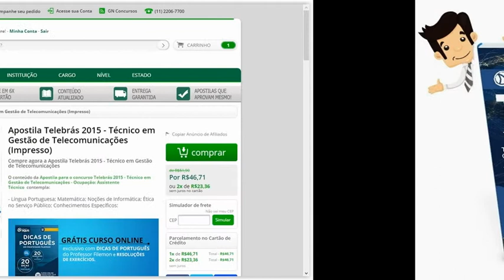Apostila Concurso TELEBRAS 2015 - Técnico Gestão de Telecomunicações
- Língua Portuguesa; Matemática; Noções de Informática; Ética no Serviço Público; Conhecimentos Específicos;

A Apostila para o concurso Telebras foi atualizada com base no edital publicado recentemente o que torna o seu conteúdo atual e relevante.

O material conta com simulados que seguem a linha de avaliação da banca examinadora do concurso, desta forma, você já fica familiarizado com a estrutura de prova.  As Aulas de Dicas de Português são conteúdos interativos e lecionados de forma dinâmica para que não haja um cansaço psicológico, principal motivo da não aprendizagem e desvio de foco.

Mais Informações sobre o Concurso:

Vagas: 41
Inscrições: até 06 de Outubro
Salário: R$ 2.612,64
Taxa de Inscrição: R$ 90,00
Provas: 15 de Novembro
Organizadora: Cespe/UnB